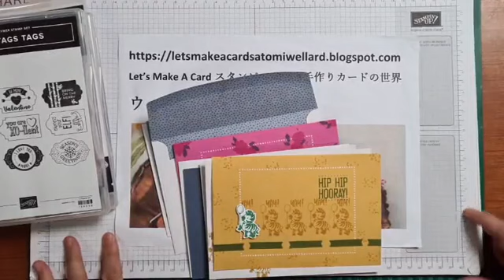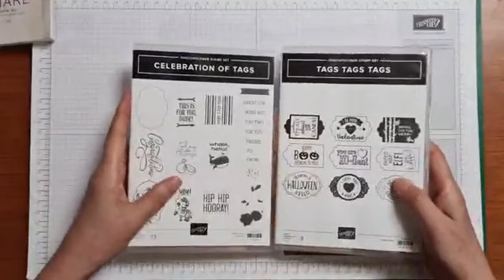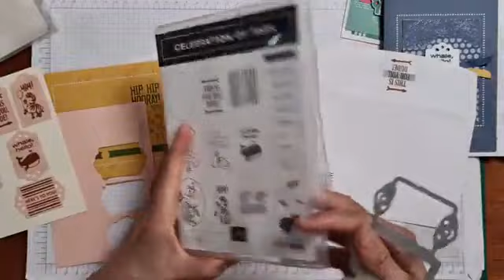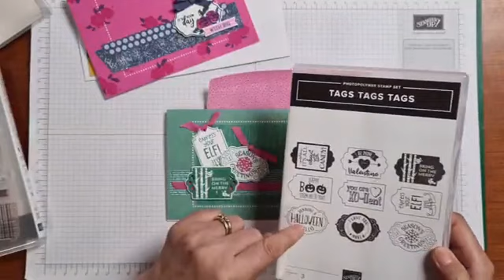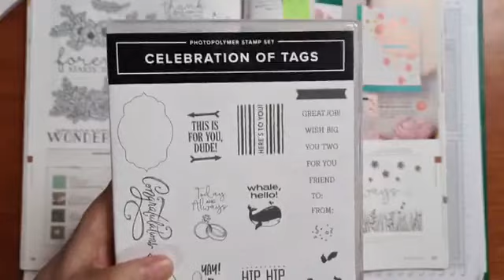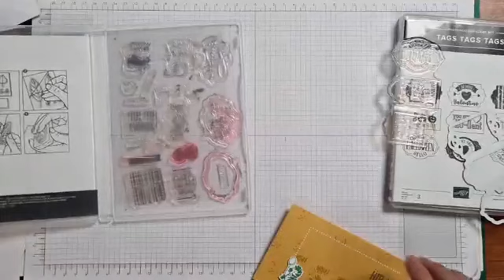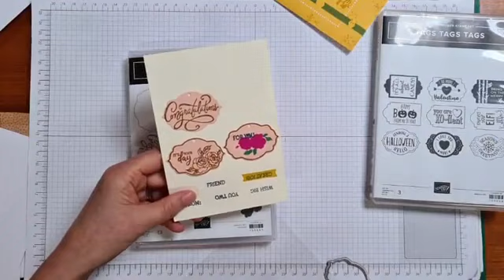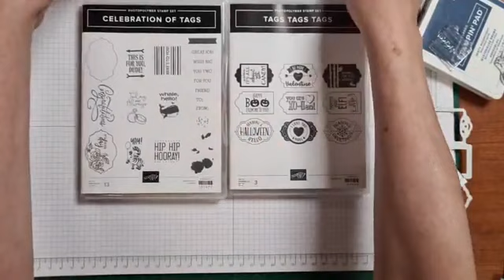Facebookライブチャットー似てるけど使い方のコツが全然違うススタンプセット！ーBy スタンピンアップ公認デモンストレーターウェラード里美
このビデオは2020年9月22日に行ったFacebookライブチャットのビデオです。こんにちは！スタンピンアップジャパン公認デモンストレーターウェラード里美です。
「タグ・タグ・タグ」と「セレブレーション・オブ・タグ」スタンプセットは同じ「トリオ・オブ・タグ」ダイセットとコーディネートしている姉妹スタンプセットなのですが、その使い方のコツが全然違うんですよ。その辺りをじっくりご説明しました！

今後も沢山動画を更新していますので、お楽しみいただけましたら是非チャンネルサブスクライブをお願いいたします！
欲しいものが沢山すぎる方、ぜひご自身がデモンストレーター登録されてはいかがですか？詳細は以下をクリック！何も活動しなくても、ご自身購入を割引きで楽しむだけでも大丈夫ですよ。ウェラード里美のデモンストレ―ターチームSYSLSとして登録されれば、毎月私がご提供するオンラインクラスは過去のものから受講し放題です！

ビデオ内で使っているスタンピンアップ製品は、私のスタンピン・アップオンラインストアから購入いただけますよ。私のオンラインストからスタンピン・アップ商品を5000円以上購入されると、もれなくその月のオンラインクラス受講資格をゲットいただけますよ！さらに、お買い物金額が２５００円～１９９９９円の時はスタンピンリワードシェアコードを是非ご利用ください。金額に応じたスタンピン・アップ商品をプレンゼント致します！

リワードシェアコードとは？